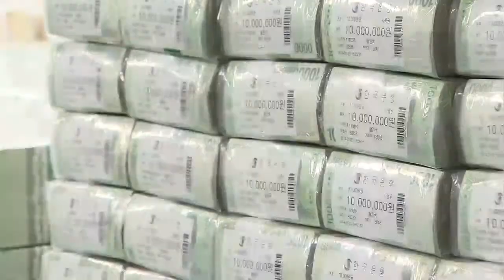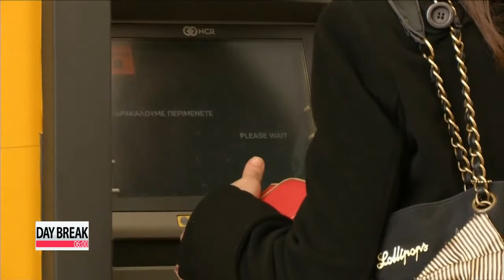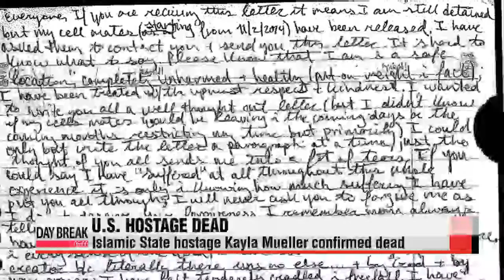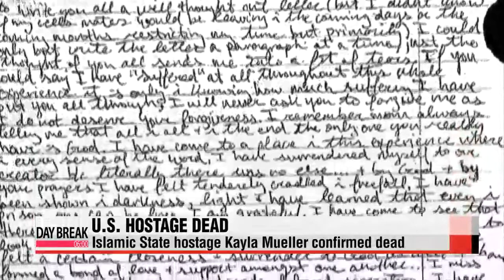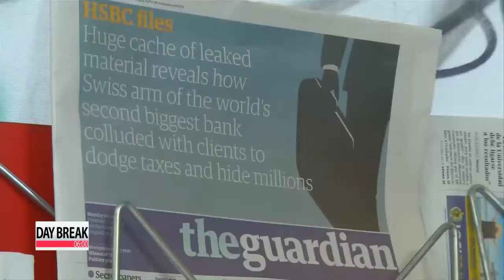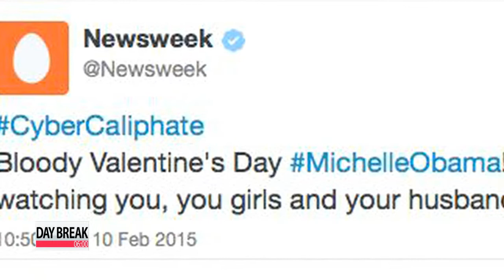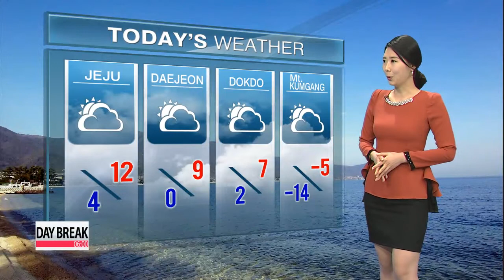DAY BREAK 06:00 Korea′s tax revenue falls short of target for third straight year in 2014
DAY BREAK 06:00
Coming up on this Wednesday edition of Day Break,... the Korean government logs its largest tax revenue shortfall on record last year on the back of lower corporate tax and VAT earnings.
Prime Minister nominee Lee Wan-koo comes under fire over alleged influence peddling over the media and a number of other ethical lapses on the first day of his confirmation hearing.
Plus,... the White House confirms the death of Kayla Mueller, an American aid worker who had been held hostage by Islamic State militants in Syria. Day Break begins now.
To our viewers around the world, it′s 6 a.m. on Wednesday, February eleventh here in Seoul.

Title: Korea′s tax revenue falls short of target for third straight year in 2014
As the debate rages on over whether to fund welfare programs without raising taxes,... the finance ministry reported Tuesday that the government saw a record tax revenue shortfall of some ten billion U.S. dollars last year.
2014 marked the third straight year, in fact, that the government missed its tax revenue target.
Hwang Ji-hye reports.
Korea′s tax revenue came in at around 205 trillion won,... or roughly 190-billion U.S. dollars last year.
That is... 10-billion dollars... shy of the government′s goal.
Last year′s shortfall was the largest on record,... breaching that posted at the height of the Asian financial crisis in 1998.
The finance ministry largely attributes the shortfall to sluggish corporate tax revenue... stemming from companies′ weak performances.
It also says... slumping domestic demand... and a strengthening Korean won against the greenback prompted a fall in value-added taxes and customs duties.
For next year,... the government is aiming to collect tax revenue... that′s up around 2 percent from last year′s target.
It′s confident about the goal,... saying it will push through structural reforms and economic revitalization plans this year.
But experts... are skeptical about it.

"The pace of recovery in China and in European countries is likely to fall below expectations this year and the economy at home is not showing signs of a strong recovery either."

"Given that... Korea′s tax revenue is expected to fall short of the government target for the fourth straight year in 2015,... which could limit government spending on key areas.
Title: Media manipulation allegations cast shadow over prime minister nominee′s confirmation hearing
President Park Geun-hye′s pick to become the next prime minister of Korea has expressed his regret about a number of allegations swirling around him and his family′s past.
On the first day of his confirmation hearing on Tuesday, Lee Wan-koo was forced to defend himself against accusations that he uses his power to pressure reporters and news organizations.
Park Ji-won reports. The two-day